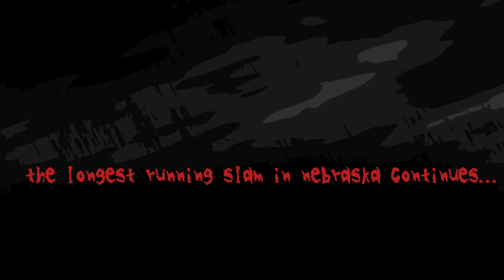Poetry Slam 45: Sacrificial Goat, Reagan Hudson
photos and vids by OLIVIA WRIGHT
special shoutout to the WSC Editing for Publication class and WSC Press for putting on the longest-running slam in Nebraska mwahaha!